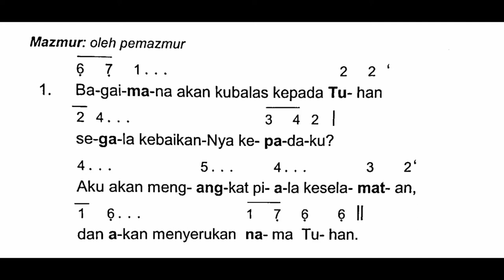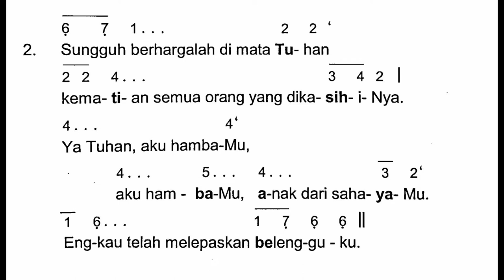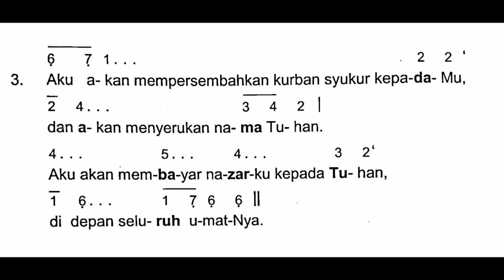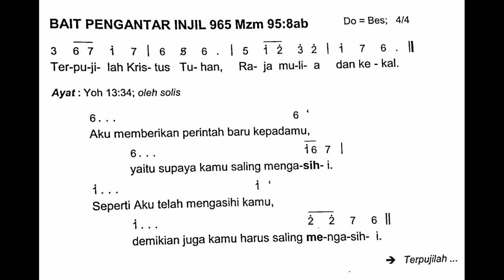[EDISI BARU] Kamis, 14 April 2022 | KAMIS PUTIH - PERJAMUAN MALAM TERAKHIR | Mazmur Tanggapan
Shalom!